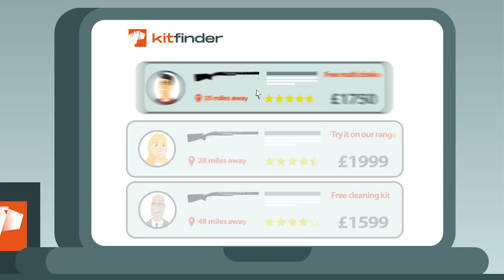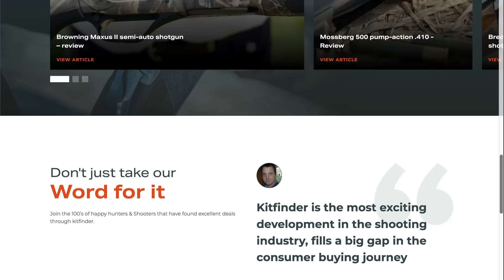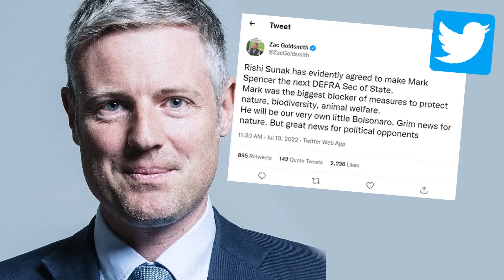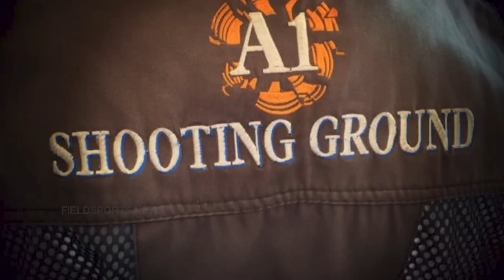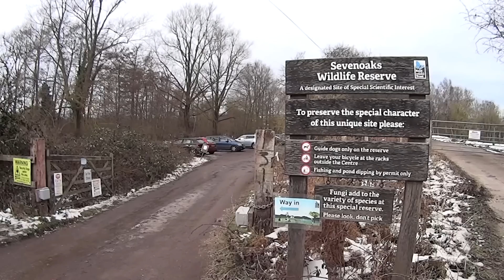Fieldsports Britain – Crow’s on rabbits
The fruit farm needs help. Rabbits are nibbling the raspberry canes. The good news is that Crow and his cousin Gary have the latest in rimfires plus the magic of an Infiray Tube TD50L night vision scope. They can make a hole in the bunny population with that. Meanwhile, Nobby Clarke from UK Deer Track & Recovery explains how to follow up an injured deer. And we have a wildlife trust that’s making the mistake of trying to ban fishing. Nottinghamshire Wildlife Trust wants anglers off the nature reserve it has bought. We talk to the Angling Trust and the Countryside Alliance. We’re giving away 10 tickets to the Game Fair, David speaks truth from the news stump and James Marchington gives us the top hunting videos on YouTube in Hunting YouTube. Keep it

For other kit you like the look of, and ask for it

For kit you like the look of, and ask for it

▶ Hunting YouTube
For the films in this week's Hunting YouTube, go to our playlist Hunting YouTube, episode 659